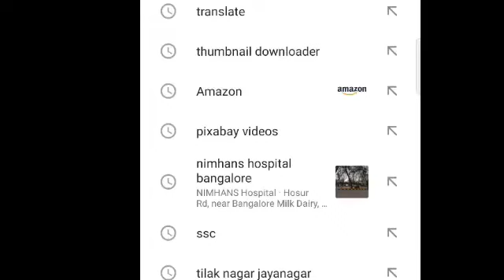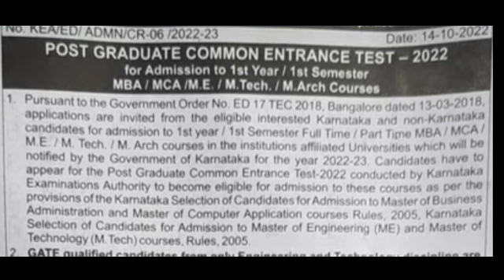PGCET 2022 DATE OF APPLICATION ANNOUNCED BY KEA PGCET 2022 DATE OF APPLICATION ANNOUNCED BY KEA 2022